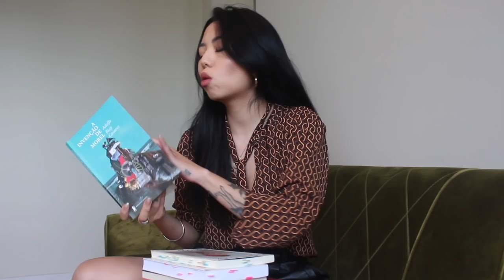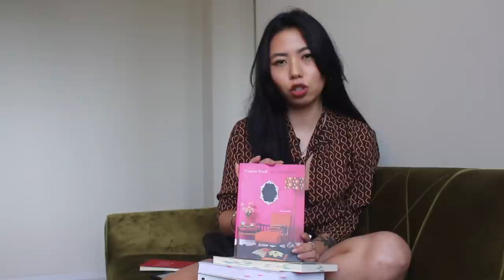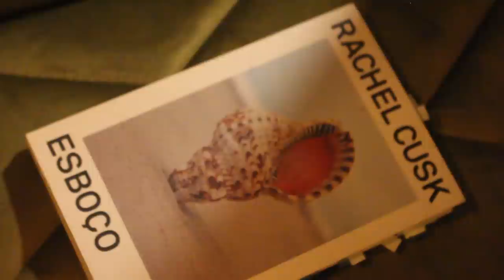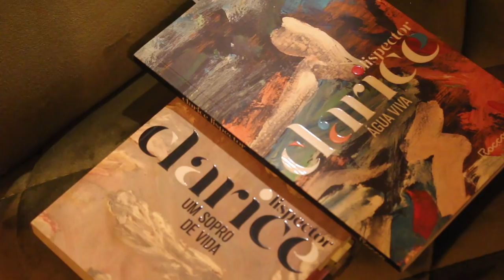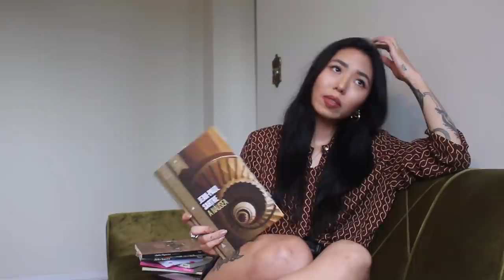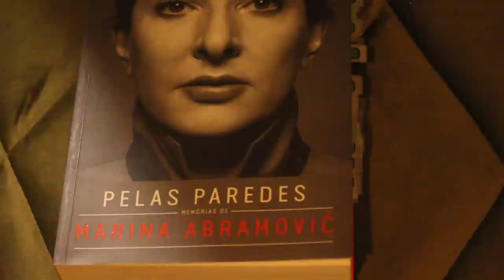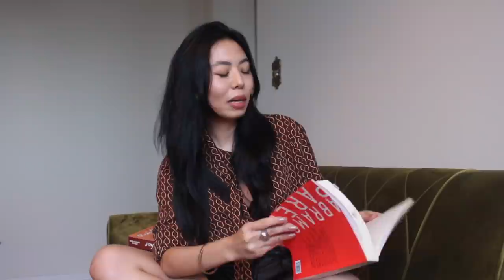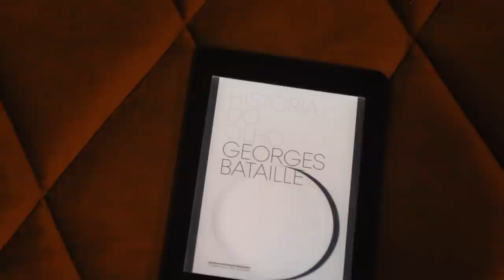leituras de 2021 | dicas e devaneios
uma pessoa agitada que não para quieta no sofá e muito barulho da rua, porque agora moro na cidade grande. ah, fiz um goodreads
boa virada de ano pra todos!!

livros citados + alguns links pras resenhas em texto que fiz na outra rede:

- “a invenção de morel”, adolfo bioy casares.
- “você fica tão sozinho às vezes, que até faz sentido”, charles bukowski
- “retalhos”(hq), craig thompson.
- "água viva", clarice lispector.
- “história do olho", georges baitalle.